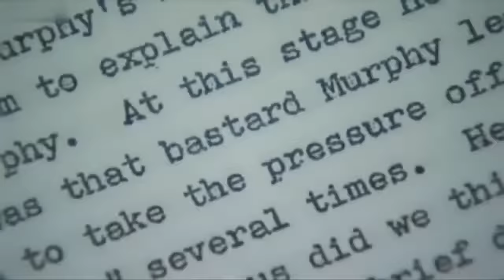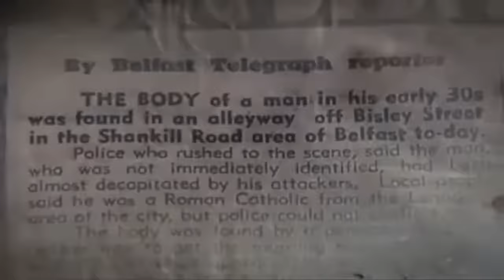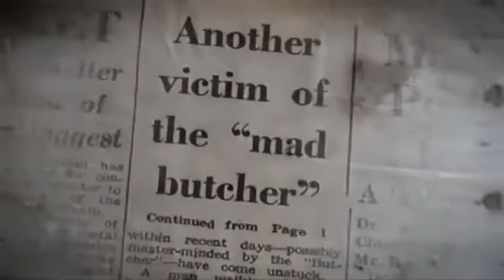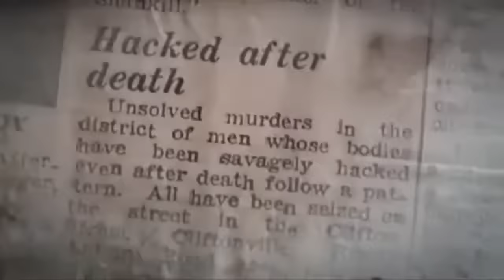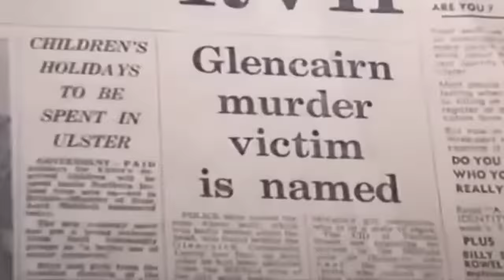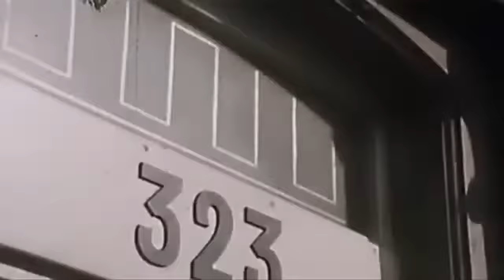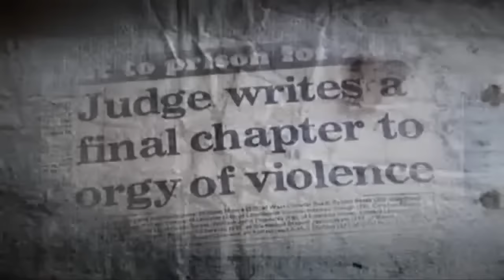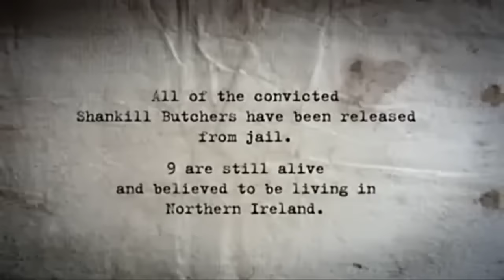Serial Killers - THE SHANKILL BUTCHERS - "Only Cowards Kill the Innocent"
Video Information:
The Shankill Butchers were an Ulster loyalist gang—many of whom were members of the Ulster Volunteer Force (UVF)—that was active between 1975 and 1982 in Belfast, Northern Ireland. It was based in the Shankill area and was responsible for the deaths of at least 23 people, most of whom were killed in sectarian attacks.
The gang was notorious for kidnapping, torturing and murdering random or suspected Catholic civilians; each was beaten ferociously and had their throat hacked with a butcher's knife. Some were also tortured and attacked with a hatchet. The gang also killed six Ulster Protestants over personal disputes, and two other Protestants mistaken for Catholics.

Most of the gang were eventually caught and, in February 1979, received the longest combined prison sentences in United Kingdom legal history. However, gang leader Lenny Murphy and his two chief "lieutenants" escaped prosecution. Murphy was murdered in November 1982 by the Provisional IRA, likely acting with loyalist paramilitaries who perceived him as a threat. The Butchers brought a new level of paramilitary violence to a country already hardened by death and destruction. The judge who oversaw the 1979 trial described their crimes as "a lasting monument to blind sectarian bigotry".